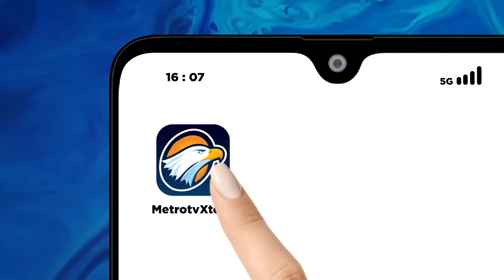[FULL] Adu Bukti Jelang Sidang Sengketa Pilpres di MK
MetroTV, Tim hukum dari tiga pasangan calon Presiden dan calon Wakil Presiden, Pemilu 2024, mengaku sudah siap menghadirkan bukti-bukti kecurangan Pemilu 2024. Bahkan TPN Ganjar-Mahfud mengaku punya saksi penting yang bisa membuktikan kecurangan terstruktur, sistematis, dan masif.

Untuk membahas bagaimana kekuatan masing-masing tim hukum untuk menghadapi sengketa Pilpres, telah bergabung dari luar studio, Wakil Ketua Tim Kampanye Nasional Prabowo-Gibran, Habiburokhman. Ahli hukum tata negara, Feri Amsari.